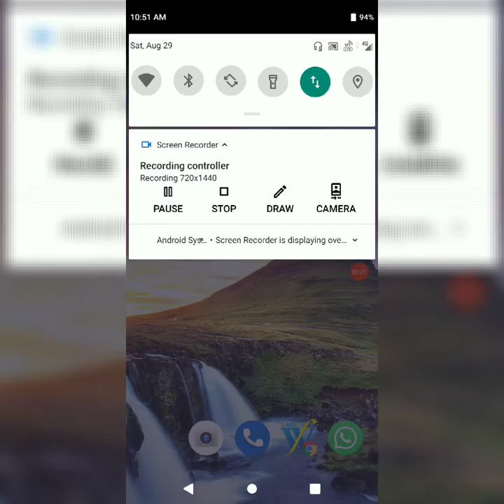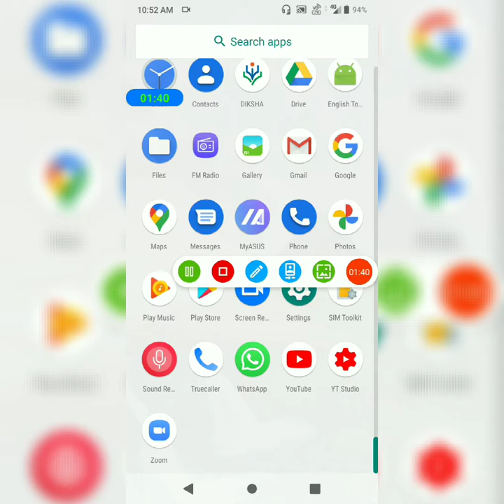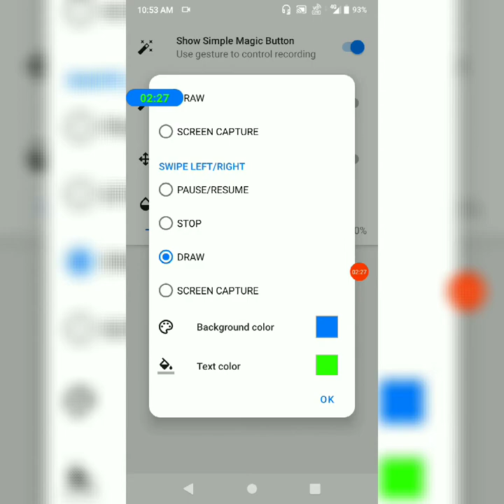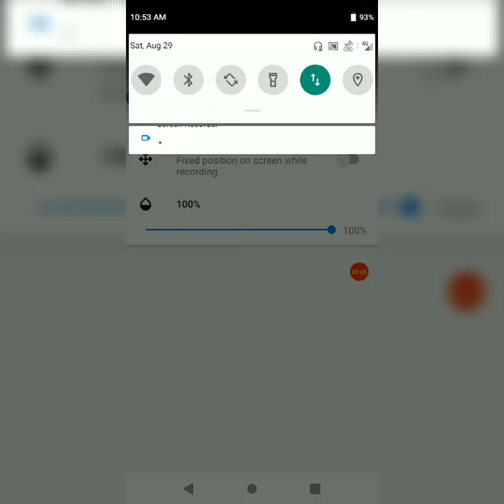Best Screen Recorder in playstore 💯% Working app👍🙏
In this app we det superb screen recording visibility